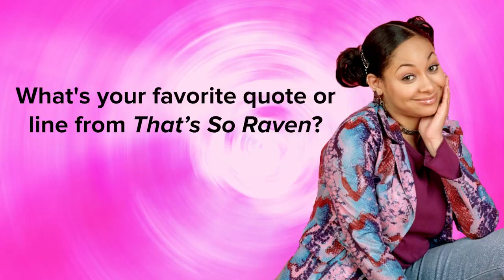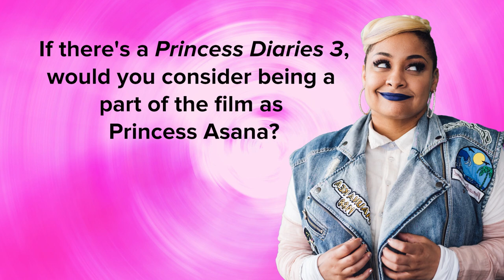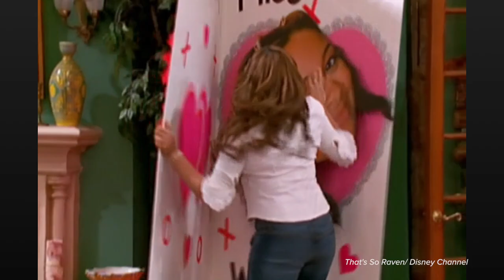Raven Symoné Answers Fan Questions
Raven Symoné answers question about "That's So Raven" memories, On-screen love life and insight on her new Disney show "Raven's Home"

MUSIC
SFX Provided By AudioBlocks